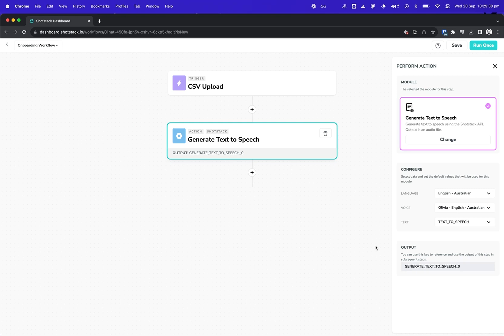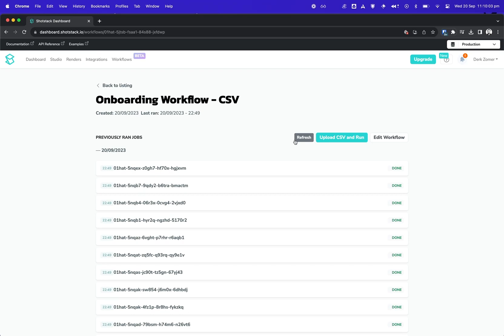Automatically create AI-driven onboarding videos with Shotstack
Use Shotstack Workflows to automatically create onboarding videos features hyper-realistic text-to-speech.